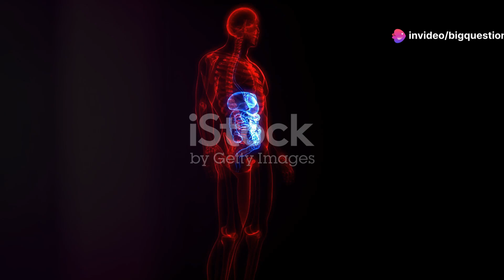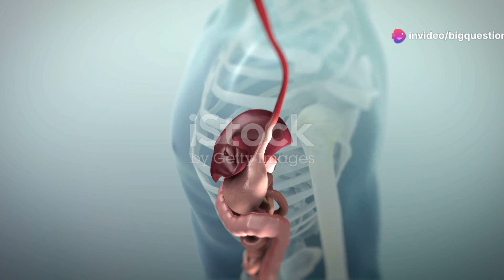Is It Possible to Burp and Fart at the Same Time?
Some bodily functions seem difficult to pull off simultaneously. We can’t sneeze with our eyes open, for example. But can we burp and fart at the same time, an act the Urban Dictionary has dubbed a furp? Or would this feat create some kind of gastronomic pressurized vacuum that would turn us inside out—or worse, make us explode?
Before we answer this pressing question, it’s helpful to understand how and why a person belches and emits flatulence in the first place. “When we eat, or drink carbonated sodas, or eat too fast, part of the process is that we collect air in the stomach,” Niket Sonpal, M.D., an adjunct assistant professor of clinical medicine in the department of basic biomedical science at New York City's Touro College of Osteopathic Medicine, tells Mental Floss. “Belching is a release of that stomach air. Eating also disperses air that’s already in the stomach, which can also cause belching. It’s not associated with the gas created with digestion.”
When we eat and swallow, we typically ingest about 1 tablespoon of air at the same time. (We swallow air throughout the day, too.) When enough air enters the stomach, the esophageal sphincters relax and allow the build-up of air to escape out of the mouth. If you add carbon dioxide from soda, the gas mixes with the air and makes the burps more pronounced.
Farting, on the other hand, is fueled by gases that build up in the intestine as the result of bacteria breaking down food in the gut. Certain gases, like methane, can result in an odor. So can foods that aren’t easily broken down, like beans or broccoli. An excess of gas can be absorbed by the body, but much of it needs to escape. The average person toots around 15 times per day. “Farting is part of digestion,” Dr. Sonpal says.
Belching is an act of the upper gastrointestinal tract; farting is an act of the lower gastrointestinal tract. It’s possible for a fart to escape out of the mouth if it’s held for too long, at which point gas will be reabsorbed by the body and subsequently exhaled. (This is not a burp, however.) And the air that could turn into a burp can be passed into the small intestine, and then the large intestine, creating a flatulent event.
But can we expel air out of both ends simultaneously?
“Most people could do both at the same time,” Dr. Sonpal says. “Both involve your stomach muscles contracting. You’re putting positive pressure on the abdominal space to push air out. But it usually won’t happen at the same time.”
Why? “The reason is because different muscle contractions occur. You contract the lower abdomen for passing gas and the upper abdomen for expelling air from the stomach. You won’t necessarily do both at the same time.”
The symphonic burp-and-fart is therefore a rare, though not impossible, phenomenon. So is there anything the body definitely can’t do while farting? Could we, for example, sneeze and fart? Yes, Dr. Sonpal says. But there can be consequences. “When you sneeze, you’re putting pressure into the abdomen. You’re bearing down. It’s the same when you pass wind. People can get leakage of urine from sneezing. Same with coughing or laughing. There can be leakage of urine or stool.” All the more reason to try and let your body sort itself out one emission at a time.